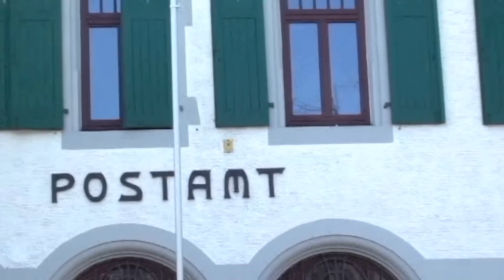Rondo Veneziano - Palazzo Fortuny, Luna di Miele - BLAUBEUREN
einmalig